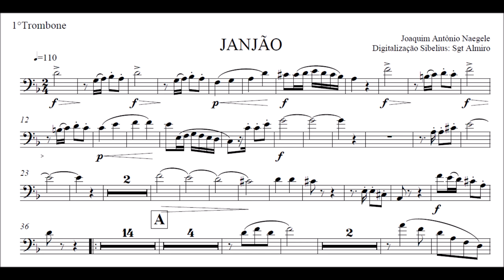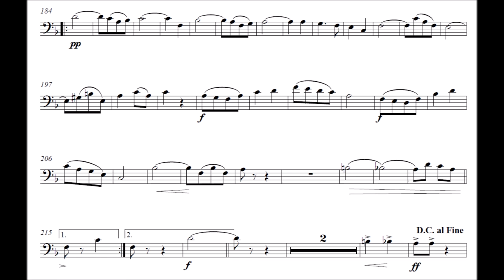Dobrado Janjão - Trombone C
Equipe do Portal Brasil Sonoro